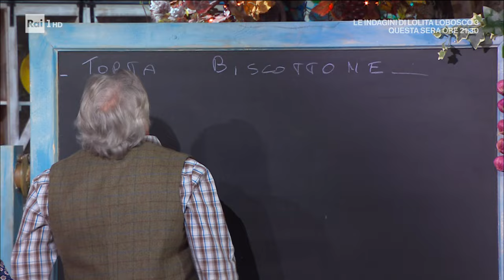Torta biscottone - È sempre mezzogiorno - 18/03/2024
- - Daniele prepara un dolce e per iniziare Daniele scalda a bagnomaria le uova con lo zucchero. Poi li monta e vi aggiunge la farina, la fecola, la vaniglia ed il burro fuso.
Divide l'impasto ottenuto a metà e ricava due dischi uguali che cuoce per 25 minuti a 180°. Mentre raffreddano, Daniele crea il ripieno montando la panna con il mascarpone e poi vi incorpora la crema alla nocciola. Quando i due dischi di biscotto si sono raffreddati, li bagna con del latte zuccherato, aromatizzato alla vaniglia. A questo punto Daniele stratifica la torta: su uno dei due dischi stende la crema e chiude con l'altro. Dopo aver guarnito i bordi con la granella di nocciola, guarnisce la superficie con cioccolato bianco e cioccolato fondente precedentemente fusi. Serve la torta con una spolverata di zucchero a velo.

Ingredienti per l'impasto:
200 g di farina 00
300 g di zucchero
80 g di burro
10 uova
50 g di fecola
1 bacca di vaniglia

Per il ripieno:
½ l di panna
500 g di mascarpone
350 g di crema spalmabile alla nocciola

Per bagnare:
100 ml di latte
30 g di zucchero
Pasta di vaniglia

Per decorare:
150 g di cioccolato fondente
150 g di cioccolato bianco
200 g di granella di nocciola

Cottura: 180° per 25 minuti